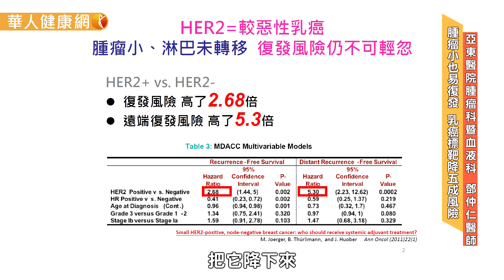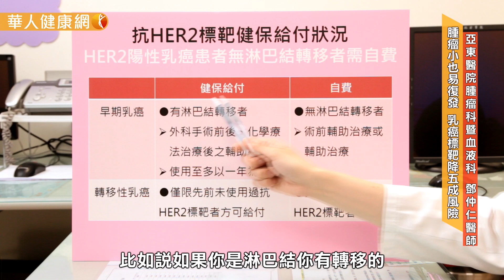【華人健康網】腫瘤小也易復發 乳癌標靶降5成風險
【華人健康網】
40多歲王小姐一次洗澡時，意外發現乳房有硬塊，就醫確診為初期乳癌，即使並未轉移至淋巴結，但為了擔心日後復發，她決定切除左側全乳，沒想到，1年後又在右側乳房摸到。